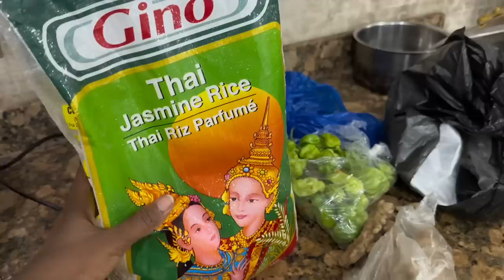Sweet Surprise For My Ghanaian Husband From Germany!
💚Trudygang merch💚

 so much! ❤❤❤